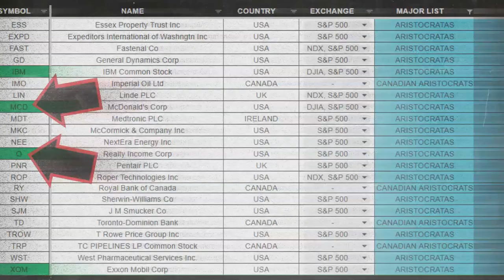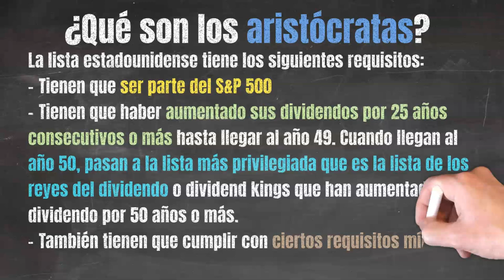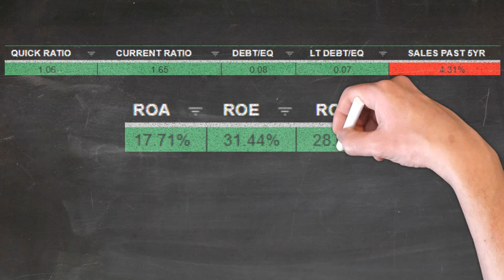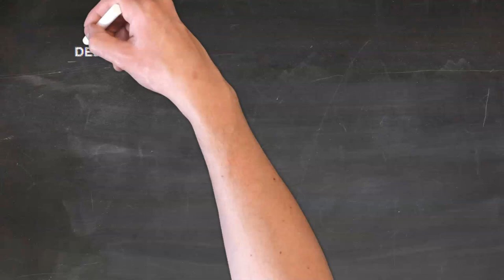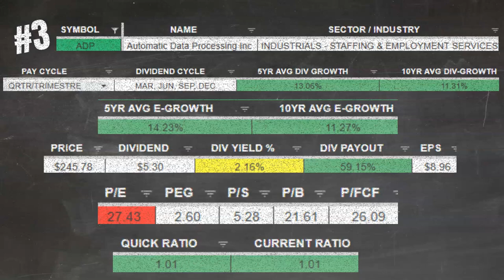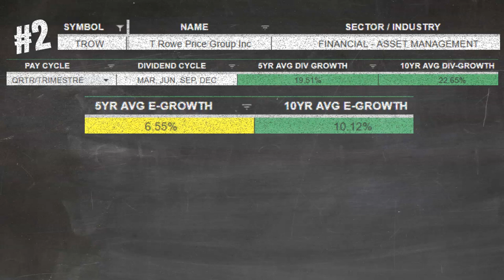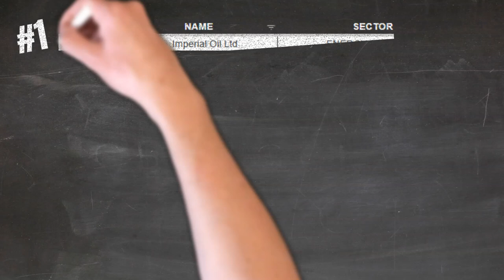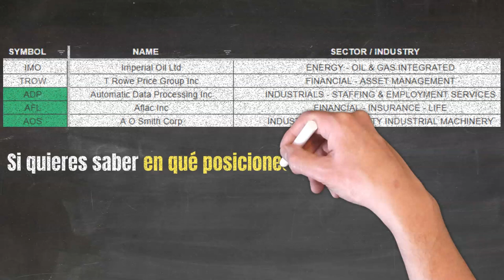Como Invertir en Empresas que pagan Dividendos Aristócratas 2024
En el video de hoy vamos a analizar las empresas en la lista de los aristócratas y vamos a escoger cuales son las mejores cinco, fundamentalmente hablando.

La lista de aristócratas está compuesta de empresas que han aumentado su dividendo por 25 años consecutivos o más, hasta los 49 años, entre otros requisitos.

Cuando aumentan en el año 50, pasan a otra lista que se llama la lista de los reyes del dividendo (Dividend Kings).

Pero, ¿son estas las mejores para invertir?

Eso lo estamos por descubrir. Te veo adentro.

0:00 Intro
0:13 Lista de Aristócratas
1:31 ¿Qué son los aristócratas?
2:16 ¿Cómo escogemos las mejores?
2:46 A O Smith $AOS
4:53 Aflac Inc. $AFL
7:09 Automatic Data Processing $ADP
9:31 T Rowe Price Group $TROW
11:22 Imperial Oil $IMO
13:43 Próximo Video